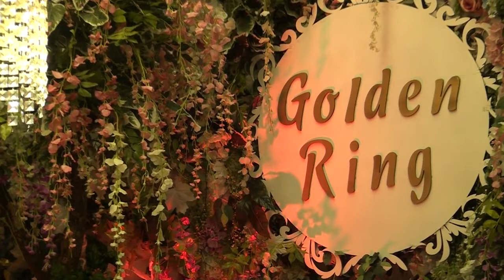Ramil Klarnet,Cahid Qarmon,Azer Gitara - Nazende Sevgilim -Canli toy ifalari (Acilis)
Ramil : Klarnet
Azer :Gitara
Cahid:Qarmon
Ruslan:Sintez
Elcin:Nagara
Emrah :Udarnik/Qosanagara
Vahid:Operator